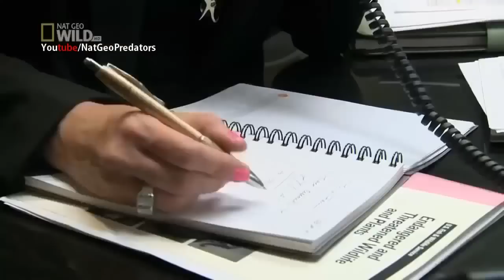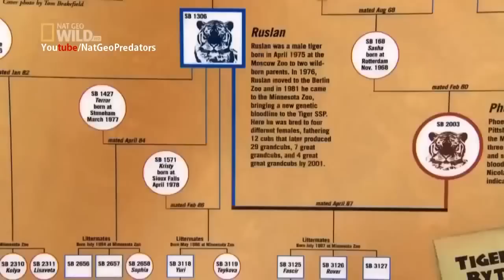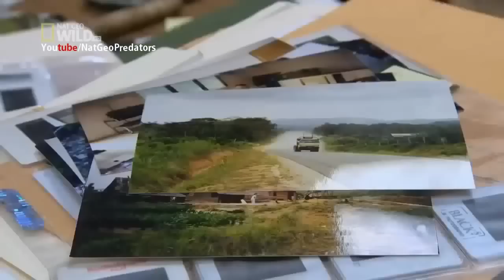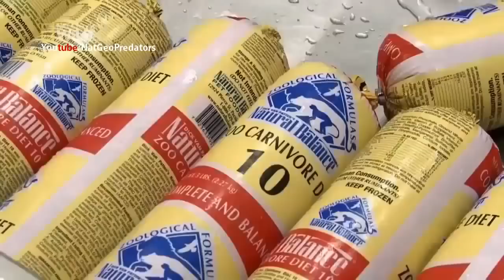American Tiger (National Geographic) / HD